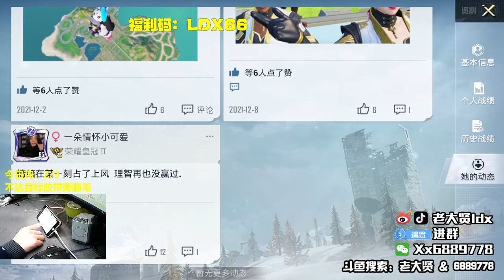the document lightly, give it to the manager of the other party, this is a backup do - UnemployedTim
UnemployedTim
the document lightly, give it to the manager of the other party, this is a backup document,